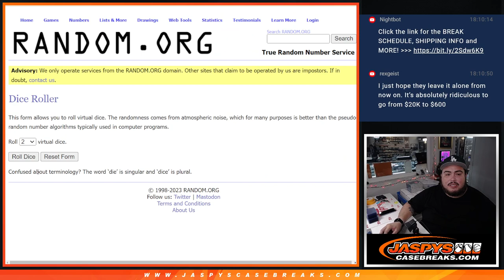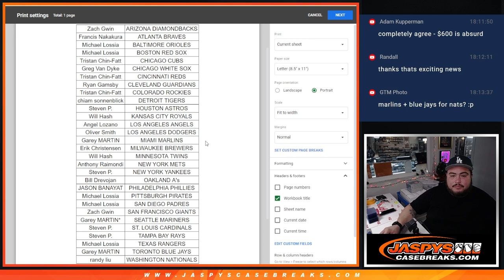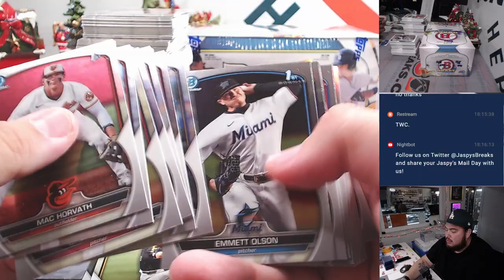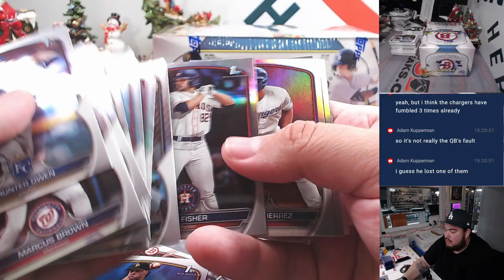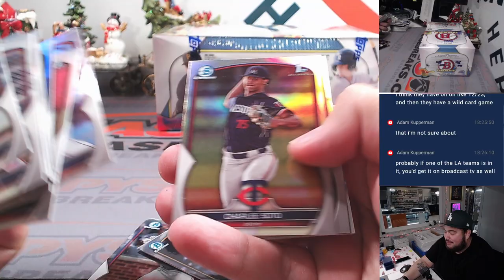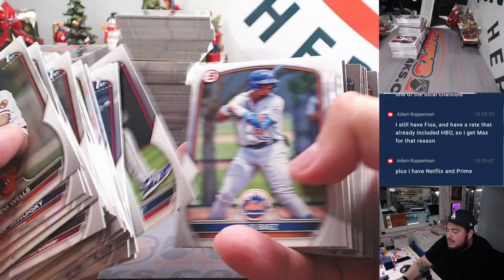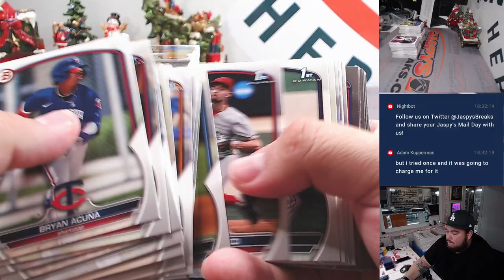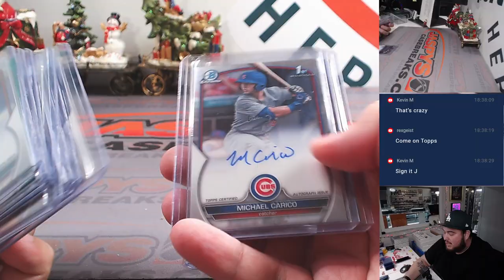Thu. 12/14/23 - 2023 Bowman Draft Super Jumbo 2-Box #6 *RT*